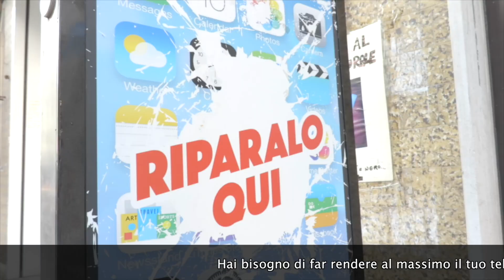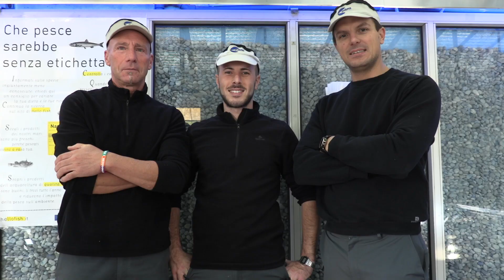TG AZZURRA: LINEA CHIOGGIA-ROVIGO, DISAGI PER BUS SALTATI E TRENO SOSTITUITO -nr 240/18, 18 ottobre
Nel numero odierno:

- linea Chioggia-Rovigo, 2 autobus saltati e un treno sostituito. Disagi per gli utenti → l'articolo continua su

- il CVN assegna il recupero di Forte San Felice, ma la compensazione del Mose langue → l'articolo continua su

- "Confessioni di un NEET" del docente chioggiotto Sandro Frizziero sbanca le librerie → l'articolo continua su

- servizi sociali, oggi a palazzo Morosini incontro per far conoscere l'affido familiare → l'articolo continua su

- oggi commissione consiliare in sopralluogo a punta Poli per il crollo delle fondamente → l'articolo continua su

- meteo Brollo: riguadagna terreno l’alta pressione che garantisce miglioramento con cielo terso fino a domenica pomeriggio. Le temperature massime viaggiano su valori tardoestivi (22 gradi): sabato la giornata più calda. Ma le correnti fresche faranno cambiare il tempo da domenica pomeriggio-sera, con raffiche di vento, copertura nuvolosa e forse effimeri piovaschi.